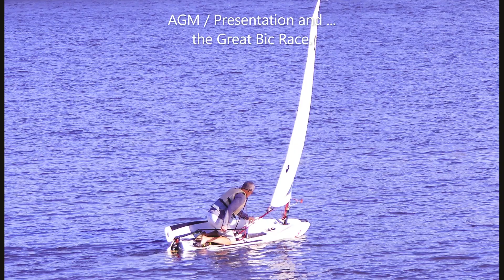CRSC 15 04 2023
Clarence River Sailing Club
15th April 2023

Season Final
AGM, Presentation ... and the Great Bic Race (won by Luke Denham)

Congratulations to incoming executive team:
Luke Denham   - Commodore
Neil Burgess   - Vice Commodore
Will Boyd         - Vice Commodore
Bob Fish           -  Secretary / Treasurer
Greg Lee         -  Race Registrar
Tony Rose      -  Race Secretary
Luke Denham - Equipment Officer
Peter Zietsch  - Publicity

Photos:   Deb Michell